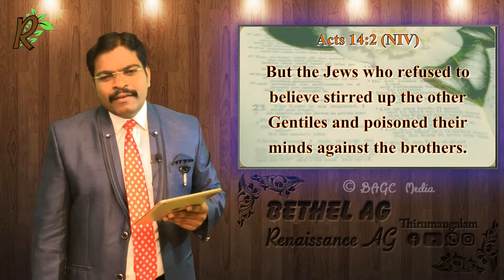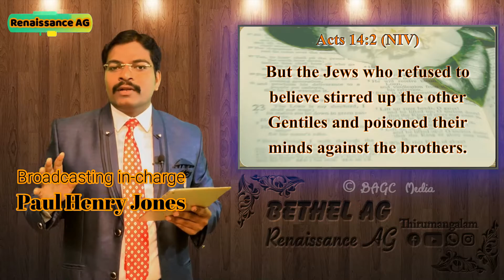02.05.21 | Spiritual Breakfast - 478 | English | Pr. Dr. J.C. Jerome | Enmity creators will perish!